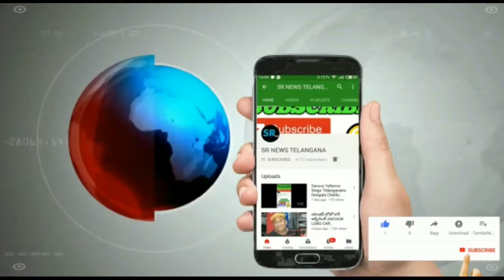రాజన్న సిరిసిల్ల జిల్లాలో ఘనంగా మహాత్మా జ్యోతిరావు పూలే జయంతి వేడుకలు SIRCILLA NEWS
Sr news telgana